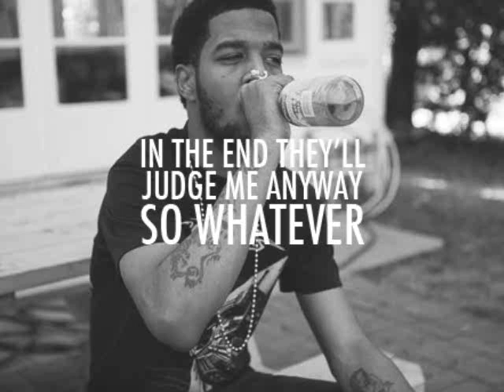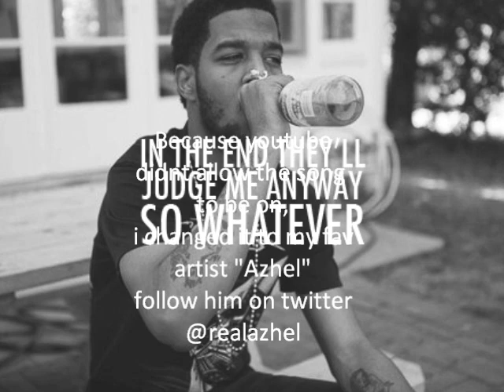Azhel - Curly Hair Bastard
new mixtape leaked, curley hair bastard by azhel